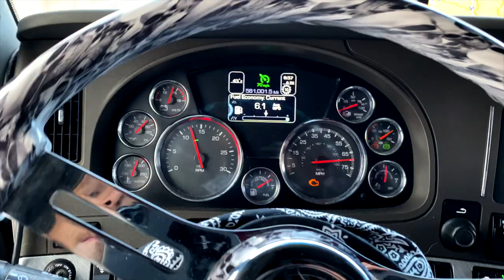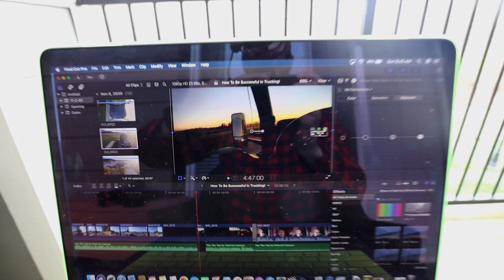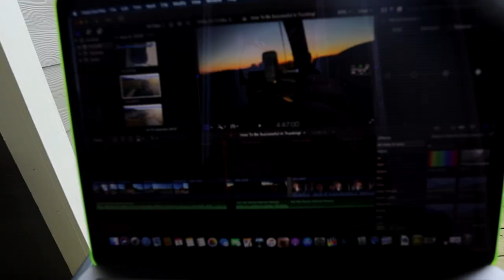🔴 How To Be Successful in Trucking!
The last and final tip at the end is the most important!

Hey thanks for looking in the description! Your support means a lot!! Thank You!!

1. Main Camera (Canon M50)
2. My Lens (Canon wide angle)
3. My Microphone (Rode Video Mic)
4. My Drone (DJI Mavic Mini)
5. GoPro Hero 7 Black

My Trucking Equipment-
1. My GPS
2. My Vacuum Cleaner
3. My Coffee Maker